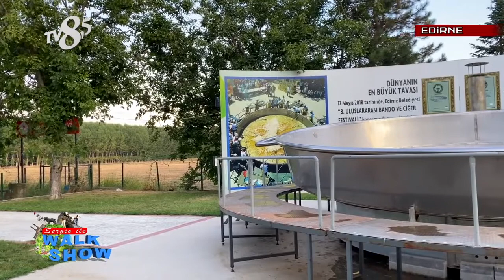Dünya'nın En Büyük Tavasını Buldum... Acaba Nerede? Edirne Ciğer Tavası, Hem de Rekorlar Kitabı nda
Dünya'nın En Büyük Tavasını Buldum... Acaba Nerede? Edirne Ciğer Tavası, Hem de Rekorlar Kitabı nda Farklı ve Enteresan bilgiler Belgesel Tadında...
Bu videoyu izlerken yine eğlence, komedi, show, en komik anlar ve tabiiki en güzel vakit ilkelerimizi bir arada bulacaksınız. Çünkü biz içeriği oluştururken hiçbirisinden kaçınmadık.

Merhaba Ben Sergio GÜRLEK , Youtube a siz değerli izleyenlerim için fırsat buldukça farklı farklı tarzlarda videolar yüklüyorum. Dünyayı geziyorum ve Türkçe Belgesel tadında içerikler hazırlıyorum. Tv Show um ( Sergio ile Walk Show ) Müzik videoları m, Faydalı bilgiler, Enteresan bilgiler, vlog, ülke tanıtımı, şehir tanıtımı, masa başı muhabbetler gibi ilginç, komik ve enteresan, eğitici ayrıca düşündürücü videolar yüklüyorum.